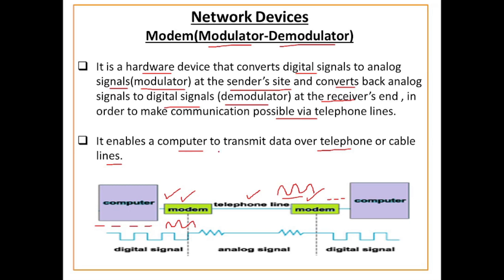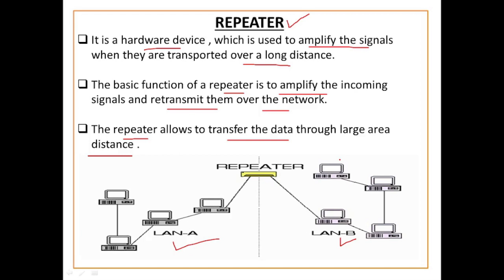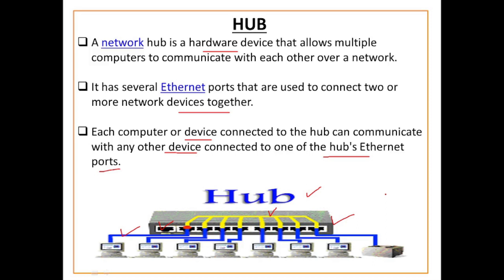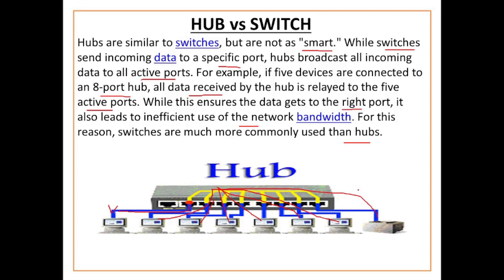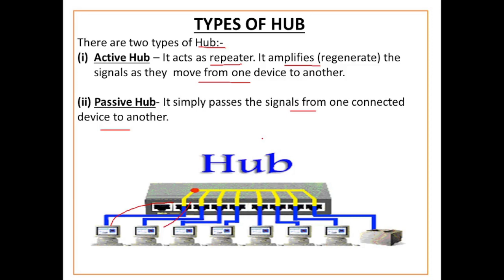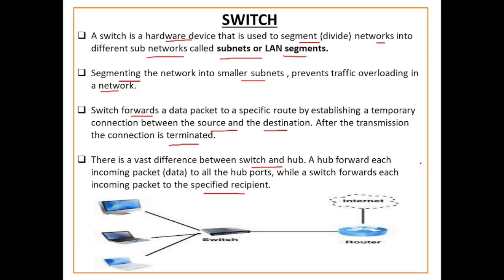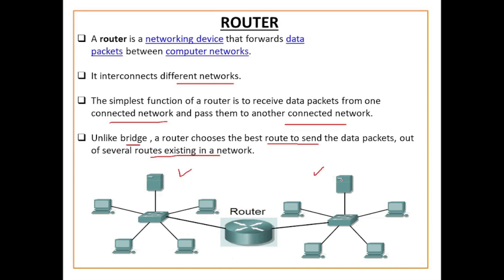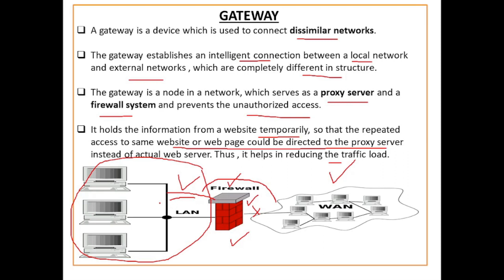Network Devices | Introduction to Computer Networks | CBSE Exam, class 12 Network Devices Class 12